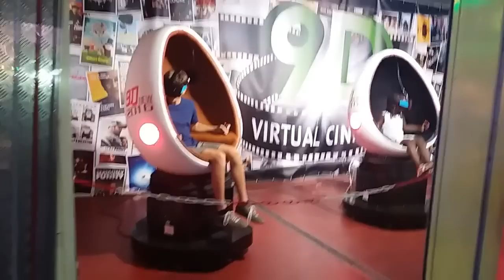Foire du Midi Bruxelles- zuidfoor-ملاهي بروكسل بلجيكا- Brussels Belgium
جولة في مدينة ملاهي بروكسل بلجيكا
A tour of the amusement park Brussels, Belgium
Une visite du parc d'attractions Bruxelles, Belgique